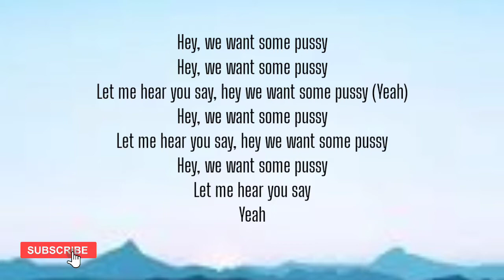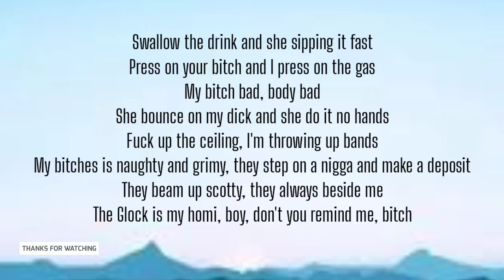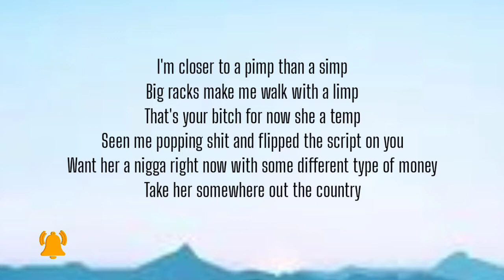TYGA - SPLASH ( LYRICS ) FT. MONEYBAGG YO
Hey, we want some pussy
Let me hear you say, hey we want some pussy (Yeah)
Let me hear you say, hey we want some pussy
Let me hear you say
Yeah

Yeah, pop that ass, drop that ass, get that cash
Make that bag, make it splash

Swallow the drink and she sipping it fast
Press on your bitch and I press on the gas
My bitch bad, body bad
She bounce on my dick and she do it no hands
Fuck up the ceiling, I'm throwing up bands
My bitches is naughty and grimy, they step on a nigga and make a deposit
They beam up scotty, they always beside me
The Glock is my homi, boy, don't you remind me, bitch
Wait, all in my face
I need a break, gotta escape
She call me Superman, no cape
Hit it once then I skate, bitch

Yeah, pop that ass, drop that ass, get that cash, bitch
Bounce it fast, make it splash, make it splash, bitch
Make it splash, make it splash
Make it splash, pop that ass

Gon' do it off the rip but she get wetter when I beg for it
Backshots 'til she tap out, arch her back and push her head forward
Fucked her 'til her nigga got off work, snuck out when he wasn't looking
He like, "Baby, why it smell like badussy?" Booty, dick, and pussy
I'm closer to a pimp than a simp
Big racks make me walk with a limp
That's your bitch for now she a temp
Seen me popping shit and flipped the script on you
Want her a nigga right now with some different type of money
Take her somewhere out the country
Made her nut more than twice, she hired for life
Now eat me like you got the munchies
Twerk like she need to be fucked good
Yeah, she want ooh, ooh
You can tell her last nigga didn't lay wood
Got her out here looking for a good jugg